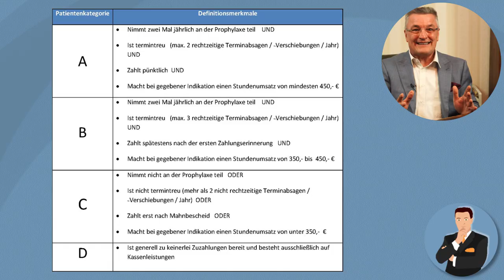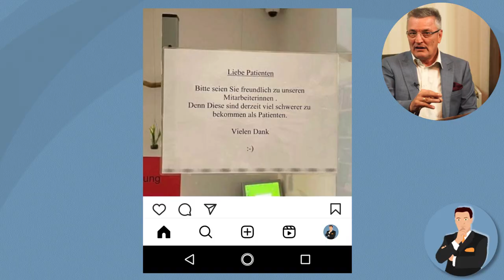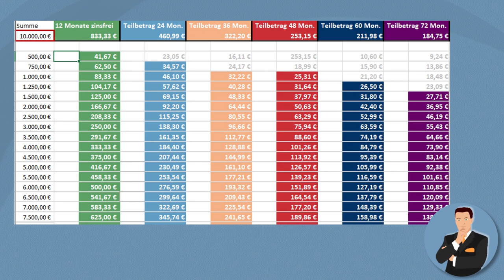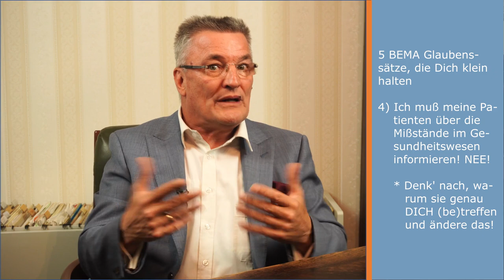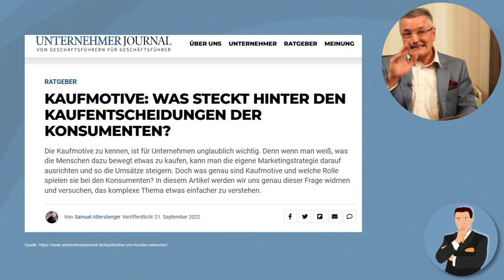5 gefährliche Glaubenssätze für Zahnärzte: Diese negativen Überzeugungen halten Dich im BEMA fest!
Angesichts von Budgetierung, GKV Finanzstabilisierungsgesetz und vier- bis fünfstelligen Honorarrückforderungen überlegen immer mehr Zahnärzte sich, wie sie aus dem BEMA ausbrechen können. Daran hindern sie zum großen Teil Überzeugungen und Glaubenssätze, sich über Jahtre verfestigt haben und zu einer gefährlichen wirtschaftlichen Schieflage der Praxis führen können. Der Film zeigt, welche Überzeugungen, Einstellungen und Glaubenssätze das sind und unterzieht die negativen Überzeugungen einiger kritischen Prüfung.

Zahnarzt.Coach - Deine Abkürzung zum Praxiserfolg – oder: Wie Du mehr von den Patienten bekommst, die Deine Behandlung wertschätzen

Dieser Kanal lohnt sich besonders für DREI Zielgruppen:

Zahnärzte, Praxisinhaber(innen) (blaue Vorschaubilder)
Du bist Zahnarzt oder Praxisinhaber(in) und und willst Deine Ziele schneller und leichter erreichen? Dann findest Du auf diesem Kanal genau das, wonach Du wahrscheinlich schon lange gesucht hast: Ganz konkrete Antworten auf (fast) jede Frage (Ausnahme: Abrechnung), die Du Dir schon einmal im Umgang mit Patienten, Deinem Team oder in der Patientenberatung gestellt hast:

- Analyse Praxiskennzahlen - nachhaltige Steigerung der Praxisprofitabilität - höhere Rentabilität von Assistenzzahnärzten - Optimierungen im Bestellwesen und der Praxisorganisation - Finden und Binden der besten Mitarbeiterinnen - gehirngerechte und entscheidungsorientierte Patientenberatung - Neupatientengewinnung - Praxismarketing - Konfliktlösungsstrategien für Dein Team - Führungs-Exzellenz - Service-Vorsprung

Hier findest Du die passende Expertise aus 20 Jahren Praxisberatung für meßbare Veränderungsresultate. Du bist PROFI – Du arbeitest nur mit Profis.

Bist Du bereit – oder wartest Du doch lieber noch etwas ab, ob die Dinge von allein besser werden? Funktioniert doch bei Karies auch nicht – weißt Du doch…

Mitarbeiterinnen: ZMF, ZMP, ZFA, DH (orange Vorschaubilder)
Wenn Du zum Team einer Praxis gehörst, bist Du DIE zentrale Stütze für den tagtäglichen Praxiserfolg – auch wenn Dein Chef das manchmal vergißt, weil er glaubt, daß vor allem er selbst es war, der gerade wieder Unmenschliches geleistet hat.

Hier verrate ich Dir all‘ die kleinen, aber wichtigen Tricks und Kniffe, die Dir den Umgang mit Deinen Kolleginnen, Euren Patienten und Deinem Chef / Chefin erleichtern.

Angefangen vom professionellen Umgang mit unpünktlichen, unfreundlichen oder anspruchsvollen oder „schwierigen“ Patienten, über Zeit- und Terminchaos und ständig ausfallende Pausen in Deiner Praxis bis hin zu Fragen der Fortbildung, einer fairen Bezahlung, einer vernünftigen Überstunden- und Bonusregelung oder einer Gewinnbeteiligung: Hier wirst Du vieles von dem finden, was Dich besser durch den Arbeitstag bringt.

Kein theoretischer Psycho-Kram, sondern immer konkret, direkt anwendbar und unmittelbar nützlich. In diesem Sinne: Ich danke Dir für Dein Vertrauen und freue mich auf unsere Zusammenarbeit.

Patientinnen / Patienten (grüne Vorschaubilder)
Als Patient erfährst Du hier, wie Du den richtigen Zahnarzt für Deine Zahnbehandlung finden und dadurch viel Geld beim Zahnarztbesuch sparen kannst. Wir nehmen Dich filmisch mit in unterschiedliche Praxen, damit Du Dir selbst ein Bild machen kannst.

Außerdem erklären wir Dir einfach und verständlich Sinn und Vorteile zahnärztlicher Leistungen wie PZR, Professionelle Zahnreinigung, Bleaching, Implantate, Veneers, Kronen, Brücken, Inlays, Zahnkosmetik, Zahnbegradigungen, weiße Zähne, Invisalign und andere Aligner, Knirscherschienen, Zahnarztangst, Wurzelbehandlungen und Wurzelkanalfüllungen.

Wir informieren Dich über Smile Secret oder aktuelle wissenschaftliche Studien ebenso, wie über unseriöse Geschäftemacherei oder zweifelhafte „Trends“ und Täuschungen oder angebliche „Super-Hacks“, die nur denen einen wirtschaftlichen Vorteil garantieren, die sich derartigen Unsinn ausgedacht haben.

PLUS: Wir räumen mit falschen Mythen und Märchen um unterschiedliche zahnärztliche Leistungen auf, die teilweise seit Jahrzehnten hartnäckig um ihr Überleben kämpfen.

Cartoon Vorschaubild: Depositphotos_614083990_L_dvargg - Chainbreak: Stockadobe.com – 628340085 - BillionPhotos.com
Soundeffekte & Musik & youtube sound library